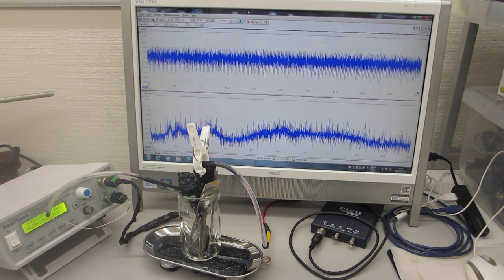表面弾性波を利用した、超音波制御実験－－表面残留応力の緩和処理－－（超音波システム研究所）